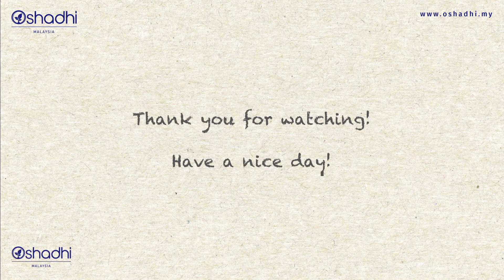Cleaning respiratory tract with nasal wash bottle